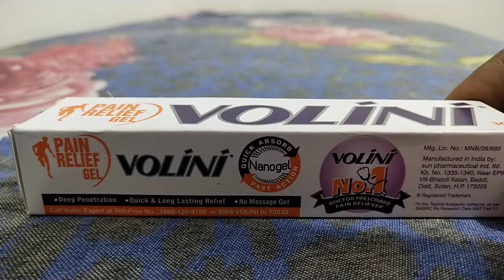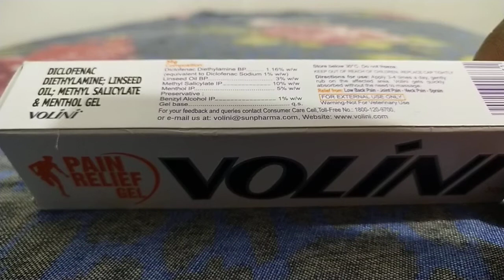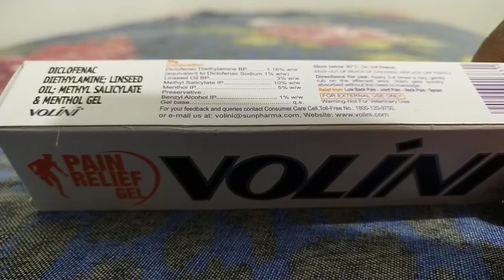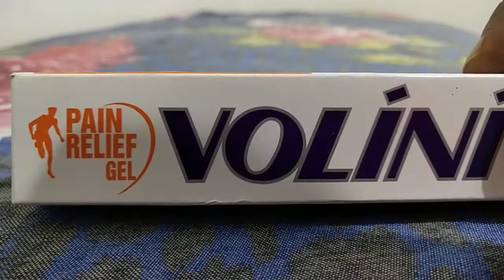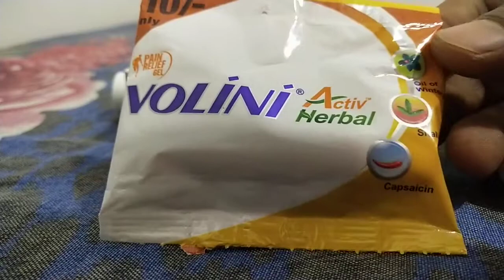VOLINI PAIN RELIEF GEL IN HINDI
WHO defined health is" a state of complete physical, mental and social well-being and not mearly the of disease or infirmity".  Good health  makes wealth any where any time.

Volini gel Composition is
Diclofanac Diethylamine
Lineseed oil
Methyl Salicylate
Menthol